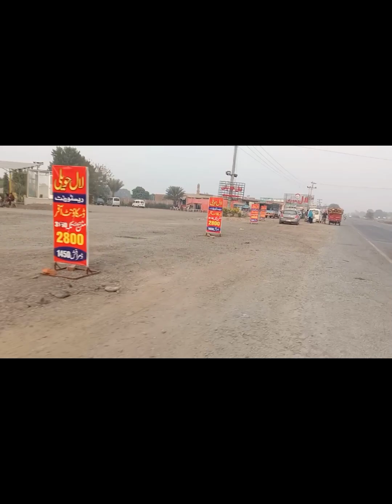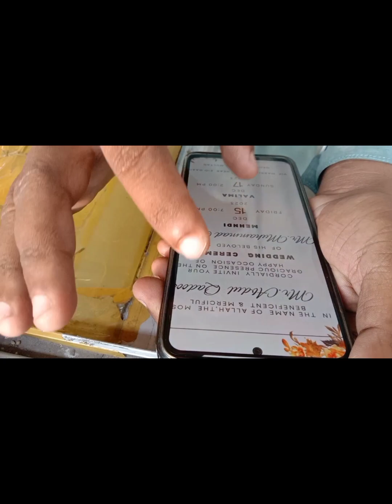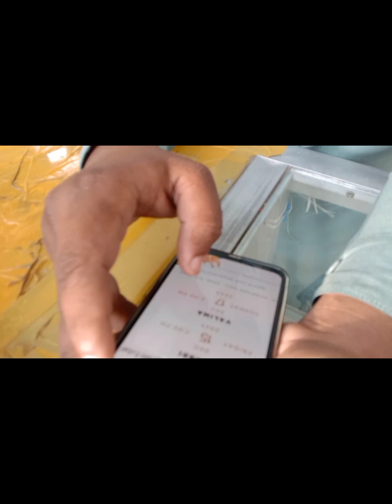Dilshad Bhai ki funny reading! Waseem ki hui tbiat khrb aur waqas ne ki ayadat|Muhammad Irfan 786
Muhammad Irfan 786|Dilshad Bhai ki funny reading Waseem Bhai ki hui tbiat khrb aur waqas Bhai Bhai ne ki ayadat